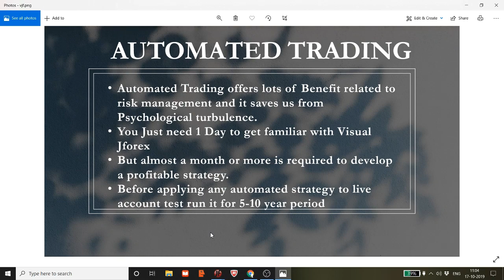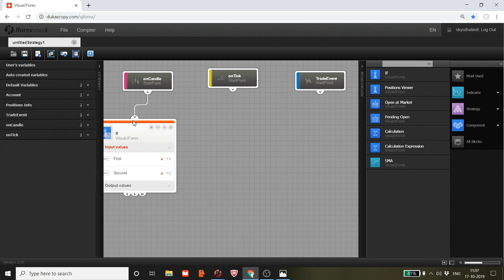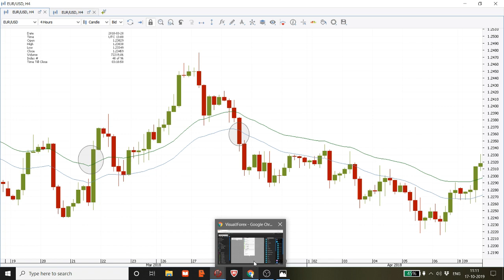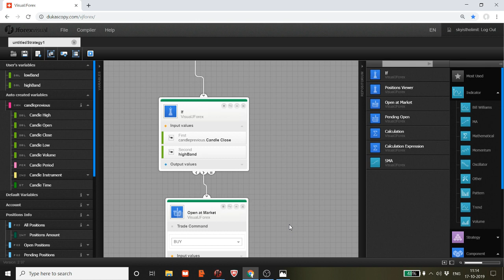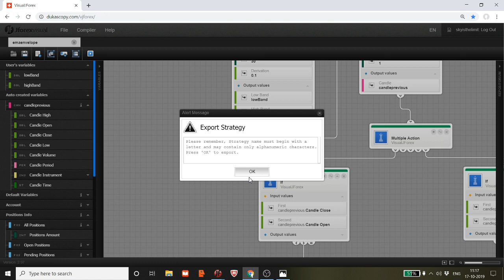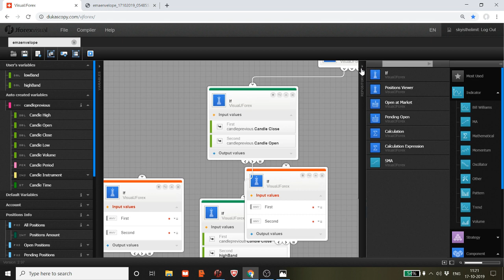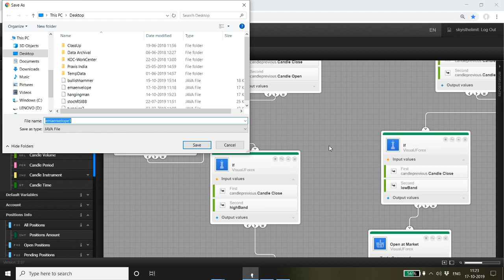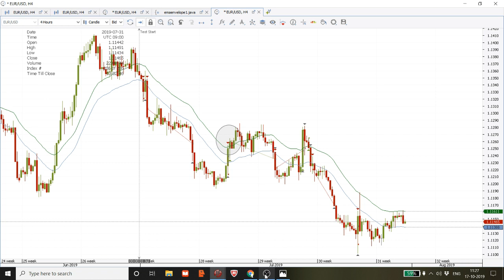Automated Trading Strategy: EMA Envelope